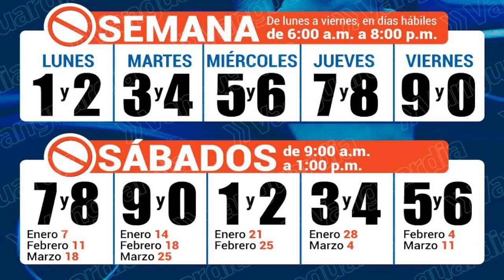2023 01 21